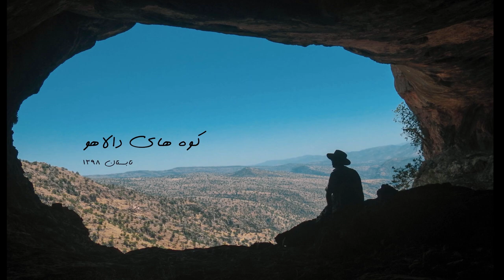Wildlife of Iran 2020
Wildlife of Iran 2020 - Zagros
The Zagros Mountains are a long mountain range in Iran, Iraq and southeastern Turkey. This mountain range has a total length of 1,600 km (990 mi). The Zagros mountain range begins in northwestern Iran and roughly follows Iran's western border, while covering much of southeastern Turkey and northeastern Iraq. From this border region, the range roughly follows Iran's coast on the Persian Gulf. It spans the entire length of the western and southwestern Iranian plateau, ending at the Strait of Hormuz. The highest point is Mount Dena, at 4,409 meters (14,465 ft)